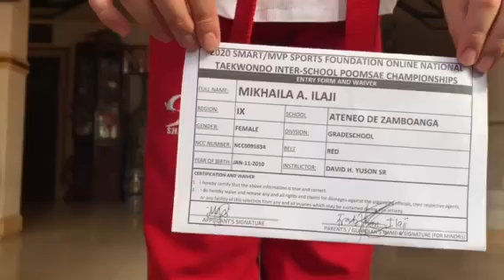2020 ONLINE REGIONAL TAEKWONDO INTER-SCHOOL POOMSAE CHAMPIONSHIPS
MIKHAILA ILAJI
GRADESCHOOL
RED BELT
ATENEO DE ZAMBOANGA
TAEGEUK 5